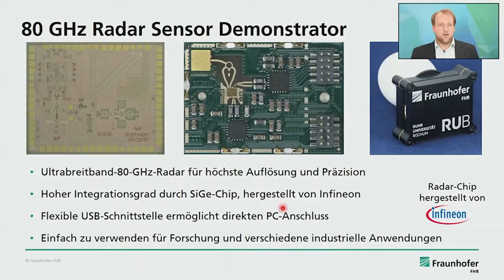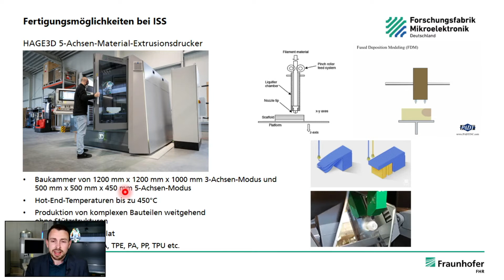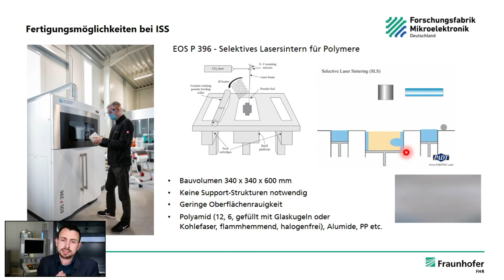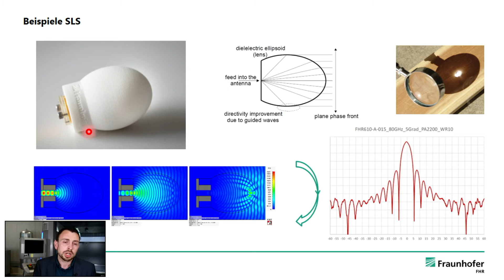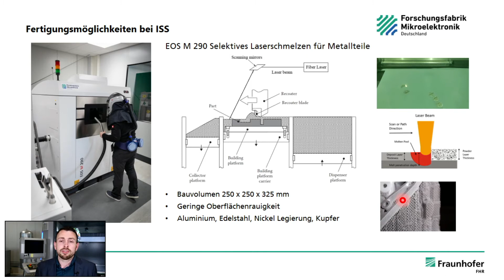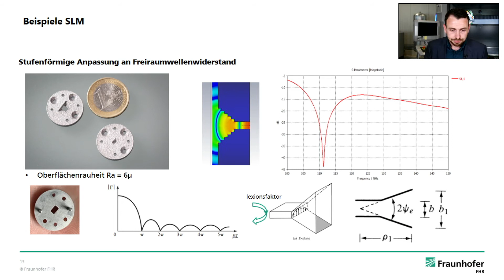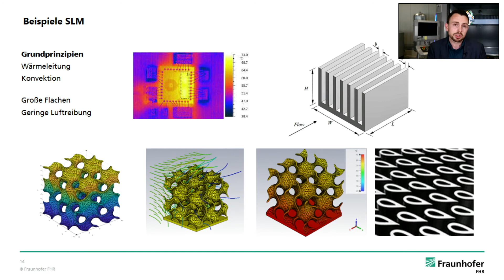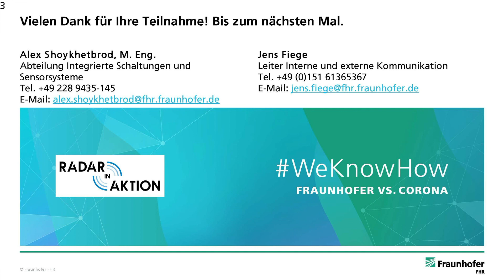»Radar in Aktion« Additive Herstellungsverfahren für Millimeterwellen-Komponenten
Haben Sie unsere Live-Vorträge verpasst? Wir veröffentlichen jetzt ausgewählte Vorträge von RadarInAktion auf Youtube! Wenn Sie Fragen zum Thema haben, fragen Sie uns einfach in den Kommentaren!

Ende 2020 erweiterte das Fraunhofer FHR seinen Standort Villip mit neuen Anlagen. Die 5-Achs-Maschine, der Metalldrucker und das Kunststoff-Laser-Sinter-System wurden im Rahmen der Forschungsfabrik Mikroelektronik Deutschland ermöglicht. Im Vortrag sollen die Vorteile der Nutzung von additiven Fertigungsverfahren in der Hochfrequenztechnik vorgestellt werden. Weiter wird ein Einblick in die technischen Parameter das vorhandene Analgen gegeben.

Referent:
M. Eng. Alex Shoykhetbrod

Themen:
Welche Maschinen kommen zum Einsatz.
Einsatz der additiven Fertigung in der Hochfrequenztechnik am Beispiel von Antennen, Filterstrukturen.
Welche weiteren Möglichkeiten bietet die Technologie

Was ist »Radar in Aktion«?

Mit der Präsentation unserer Forschungsergebnisse möchten wir zeigen, was mit Radar möglich ist und wie Sie die Möglichkeiten nutzen können. Da das zurzeit leider in persönlicher Form kaum möglich ist, haben wir 2020 die öffentliche Online-Vortragsreihe »Radar in Aktion« gestartet. Die Vorträge richten sich an Kunden, Partner und Interessierte aus Industrie, Politik, Wissenschaft und Gesellschaft.

In 2020 gab es 20 Veranstaltungen mit durchschnittlich etwa 100 Teilnehmern, insgesamt über 900 Personen, die häufig mehrmals teilnahmen. Über 93% bewerteten die Vorträge mit sehr gut oder gut.

Die Veranstaltungen finden immer dienstags von 14.00 Uhr bis 14.30 Uhr statt. Sie beinhalten Live-Präsentationen zu einer Radaranwendung - teilweise inklusive Live-Demonstration mithilfe von Experimentalsystemen sowie Gelegenheit zu Fragen und Austausch. Die Teilnahme ist kostenlos, es ist nur eine Anmeldung notwendig.

finden Sie weitere Themen und Termine unserer Online-Live-Events. Die Anmeldung ist kostenlos.